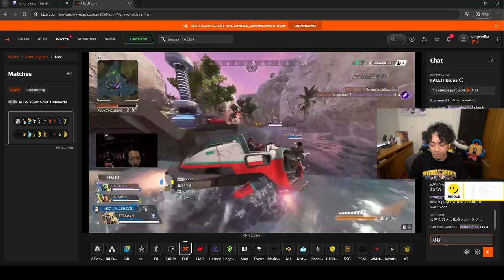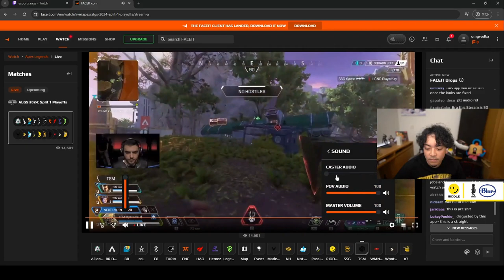WOOOOAAAAHHHH 😄 - APEX LEGENDS ITA